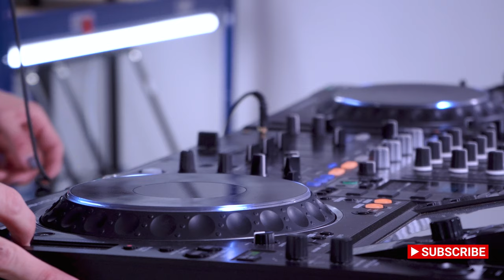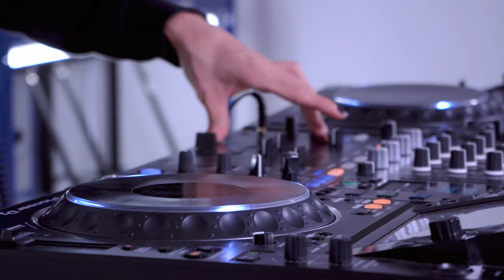GrooveANDyes Techno Mix 2022 at 3D Printers Farm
New show of GrooveANDyes From COVERUP lab's.

Spotify Melodic Techno, Peak Techno and Epic Techno selected by GrooveANDyes, with best tunes of 2022, updated every weeks with new discovers

Check my latest shows!